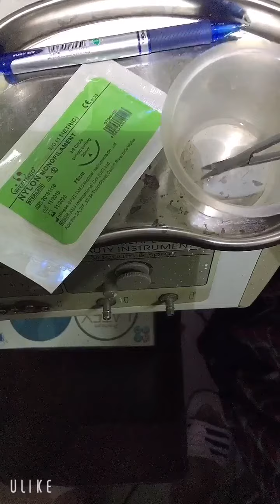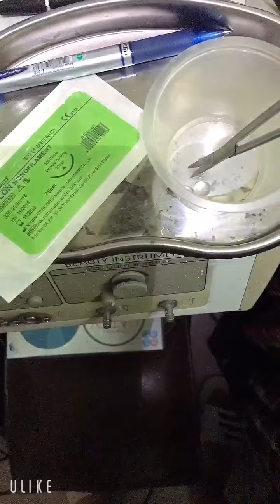Bộ 3 êm nhất mọi thời đại